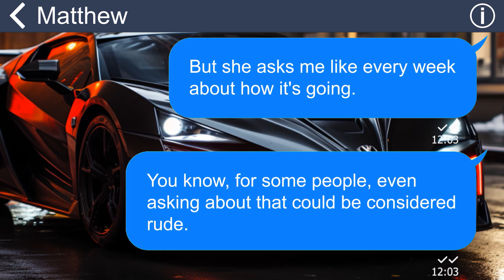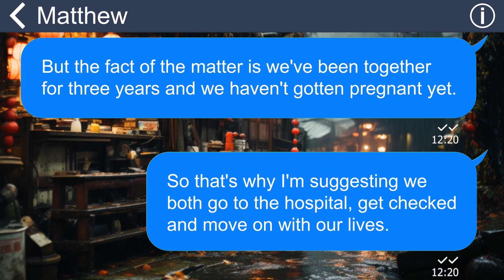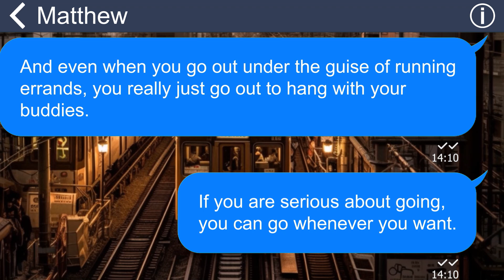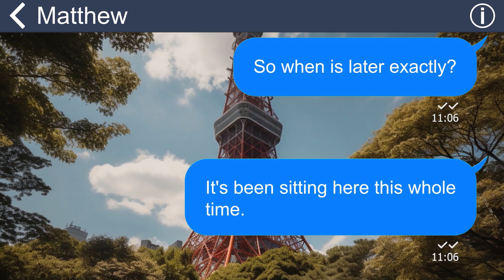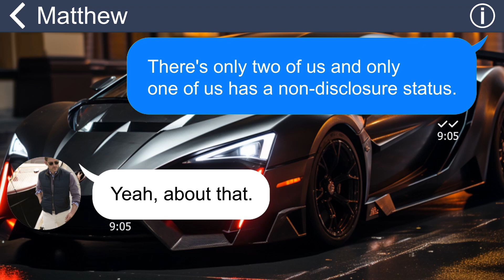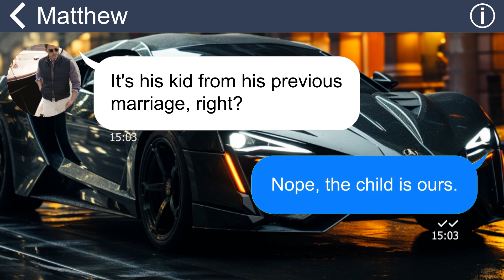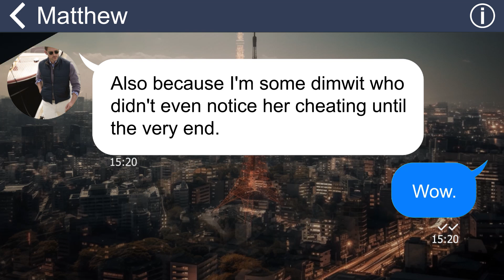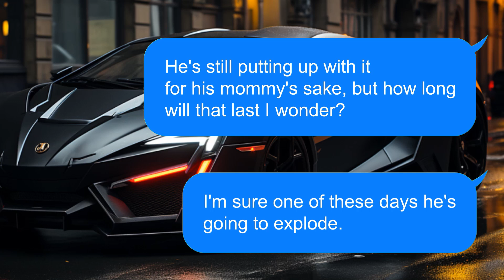[Apple] After enduring MIL’s harassment for not having kids, I get a divorce. It’s a blessing!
Unexpectedly, my mother-in-law began to subject me to constant harassment due to my inability to conceive. When I confided in my husband about the situation, he unfairly placed the blame solely on me, asserting that our inability to have children was my fault